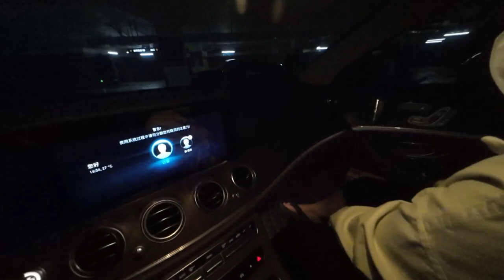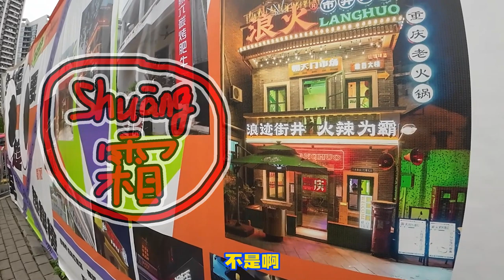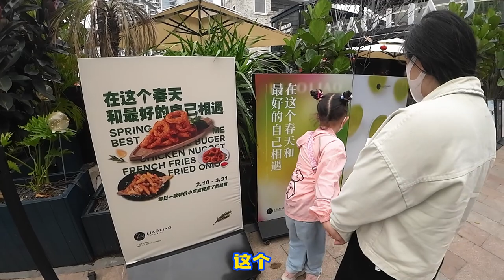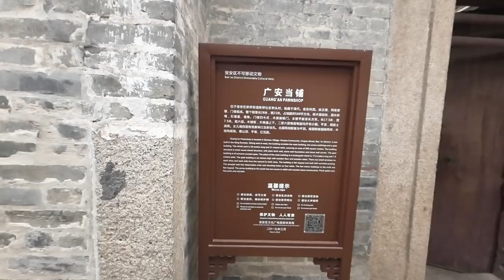小糖很胖Vlog ｜●打卡“清平古墟 ”小失望，却意外发现“郑和下西洋”遗留大船！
小糖很胖Vlog ｜ ●给中国移动点赞，香港回乡证“秒开户”，老丈人开心的年轻30岁！
小糖很胖 Vlog ｜●满脸横肉变“拦路虎”生活不能自理，情况堪忧，医生下最后通牒！
小糖很胖Vlog ｜ ●打卡深圳青青世界没看黄历，老公瑕疵智商“雪上加霜”追悔莫及！
小糖很胖Vlog ｜ ●宝马Mini“耍小聪明”玩丢21亿欧元，因冰淇淋“肠子悔青”玩砸了：
小糖很胖Vlog ｜ ●无心插柳居然喜提大奖，难道中奖也遗传？夫妻二人分赃不均打一夜：
小糖很胖Vlog ｜ ●打卡深圳沙井“明珠市场”勾起儿时童年回忆，如今摇变取景胜地！